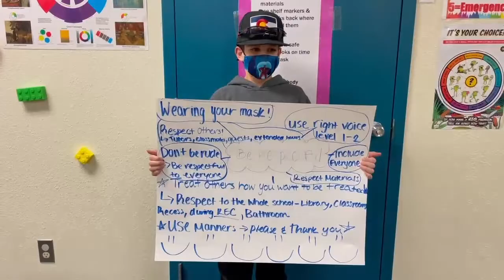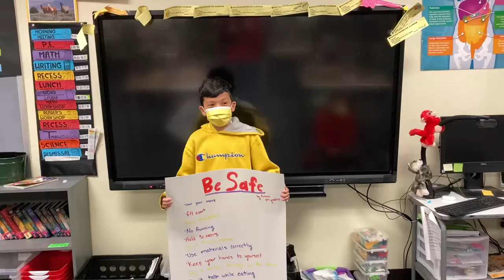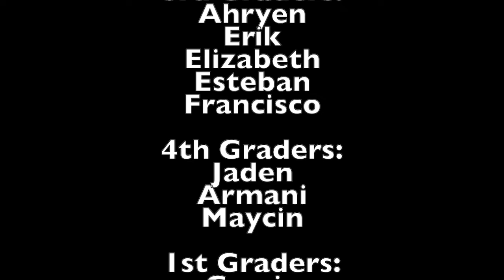Fruitvale Elementary- REC Rules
Fruitvale worked on this video after the break as a fun and interactive way to revisit the REC Rules